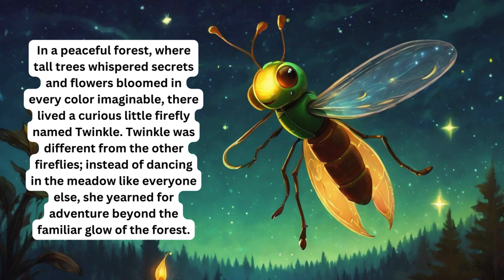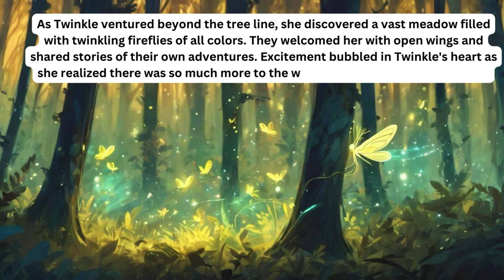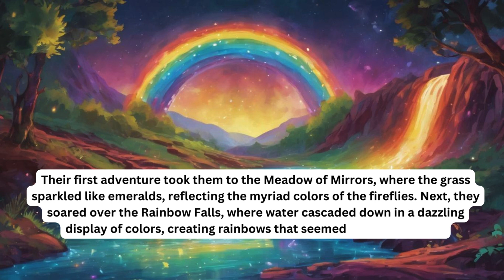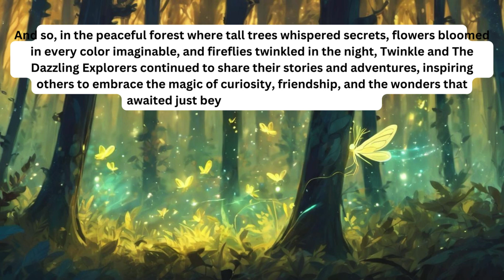Twinkle, the Adventure Seeking Firefly